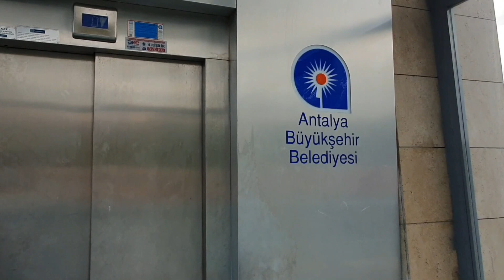Old Harbour - Antalya Marina || Marina Walk Antalya || Antalya Old Town || Best Walk Antalya Full HD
Dear friends,

Please enjoy the beautiful view of Antalya Old Harbour - Antalya Marina
walk. This place is among Must Visit Place in Antalya. Pleas share your feedback in the comments or write me on Instagram at:

Here are links of the products I use for my YouTube content making:
First Camera
Instagram Camera
DJI Mavic Air
Phone Camera
GoPro Hero

My other videos are:

Turkey Travel/ Lockdown Updates Videos

Turkey Long Drive Videos

Turkey Street Walk Videos

How to find Monthly Rental Apartments in Turkey? AirBNB Monthly Rent of Apartments in Istanbul